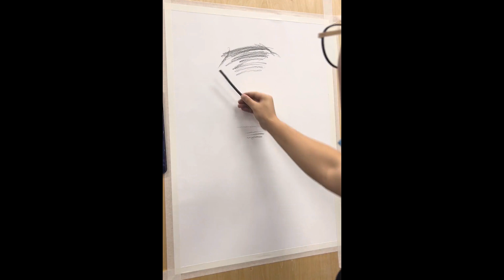An Awesome Way to Draw Charcoal Portrait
Drawing Paper size 1
Drawing Paper size 2
Charcoal pencil
Eraser charcoal
Drawing tools